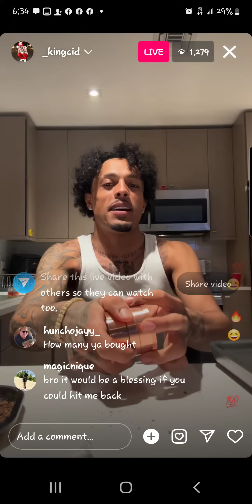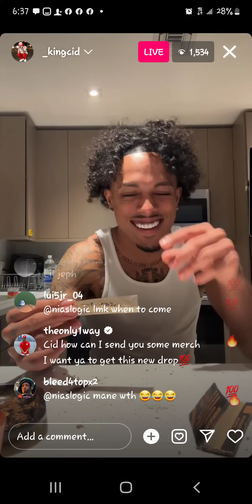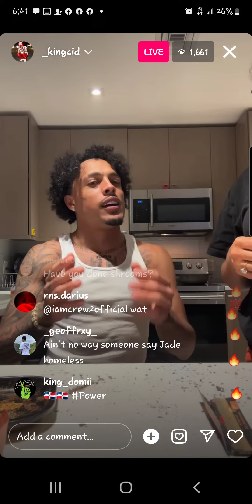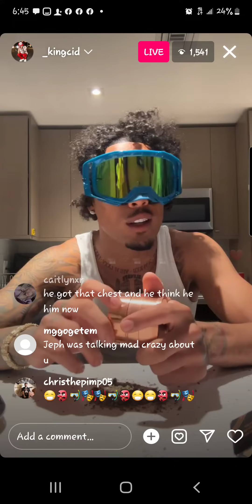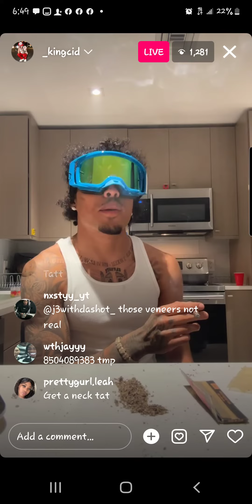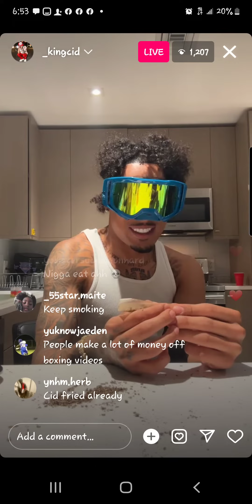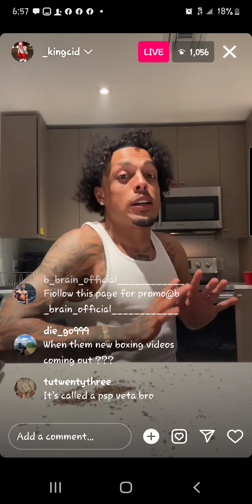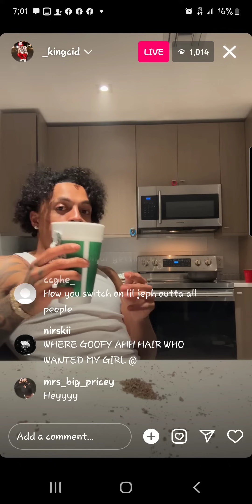king Cid ig live